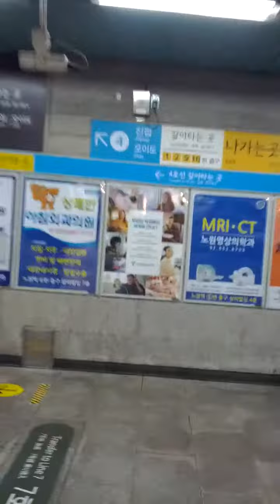No Won Station(713)-17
Mon 18th Apr 2022(AH 1443 Ramadan 17th)...